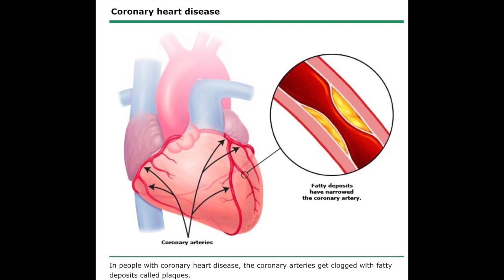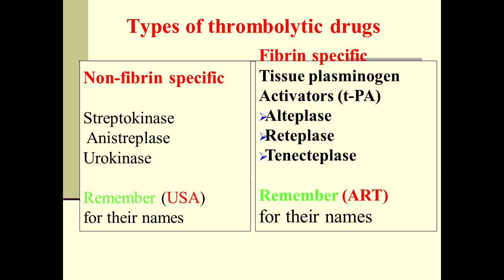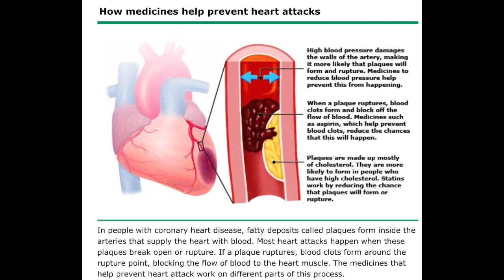HEART ATTACK BASICS - TAMIL. மாரடைப்பு அடிப்படை குறிப்புகள்.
In coronary artery disease, the arteries get clogged with fatty deposits called plaques. plaques sometimes rupture which is followed by clot formation over plaques. as clot grows, it blocks the vessel completely and causes damage to the tissues which they supply.
I have explained the causes of chest pain and the chest pain characteristics in heart attack in separate video. check this out

Treatment options are thrombolysis, angioplasty (stenting), CABG - bypass graft.
lifestyle, food habits, drugs after heart attack.